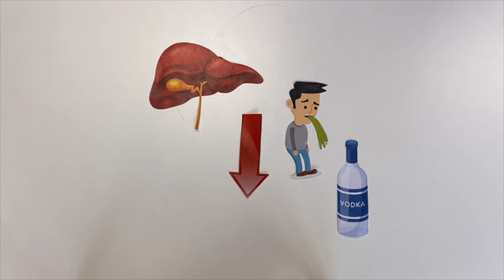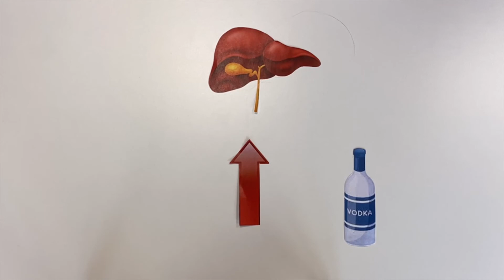Die Wirkung von Alkohol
Sheryl und Jan